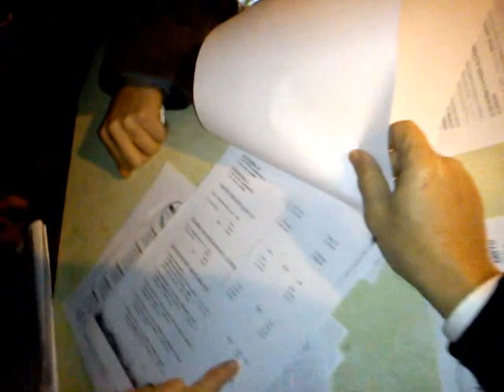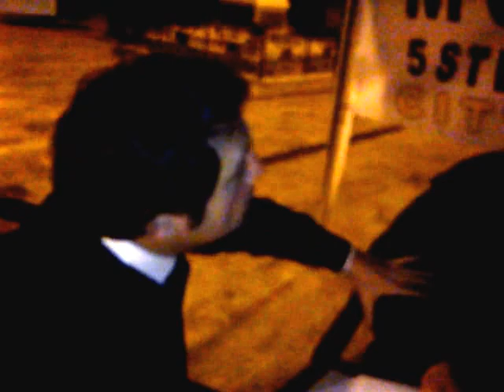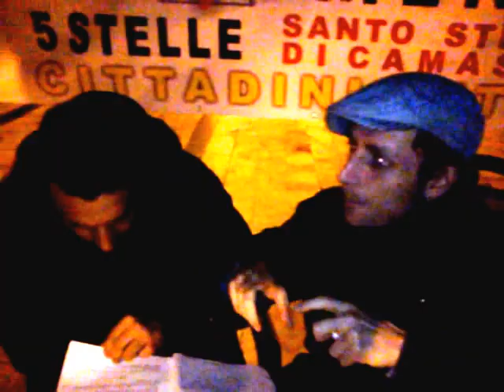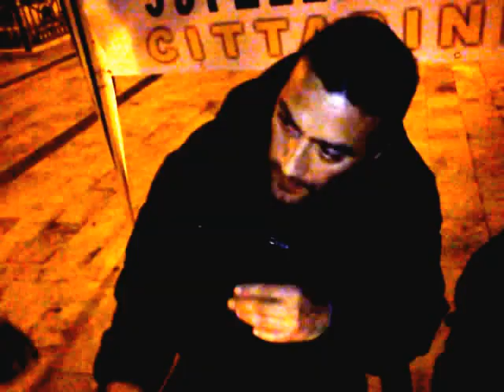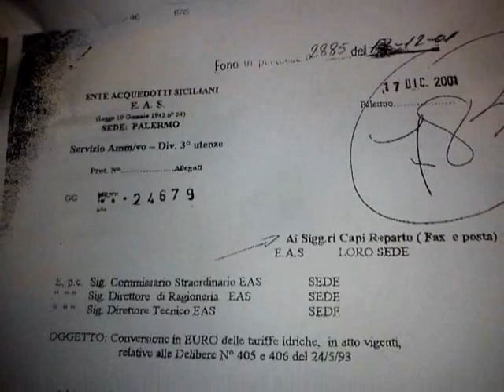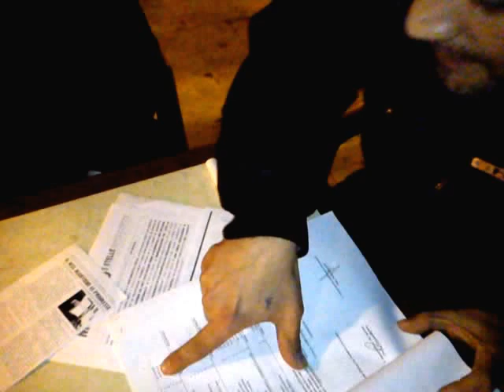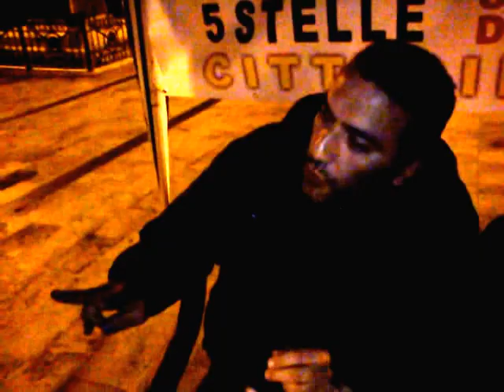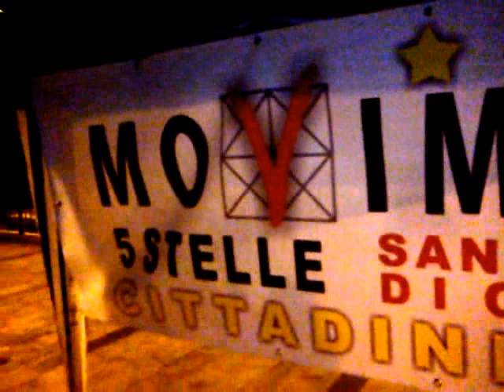Parlando d' Acqua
Incontro con il consigliere provinciale Fausto Pellegrinio sulle tematiche del caro - acqua...to be continued!